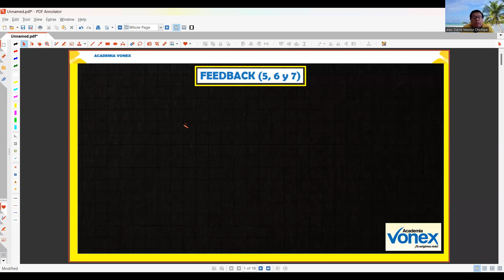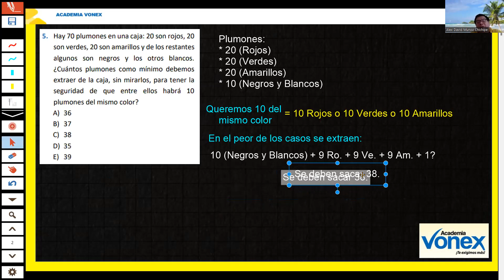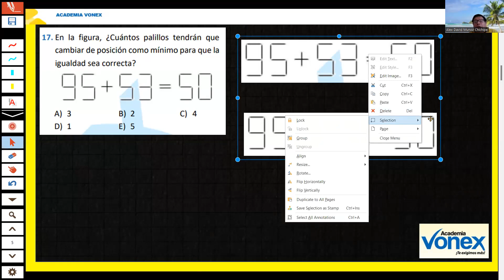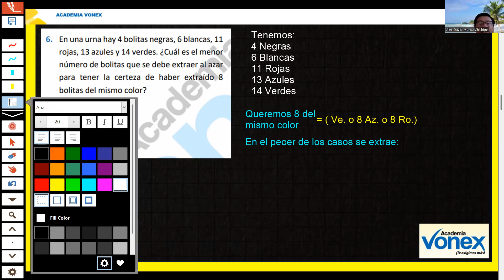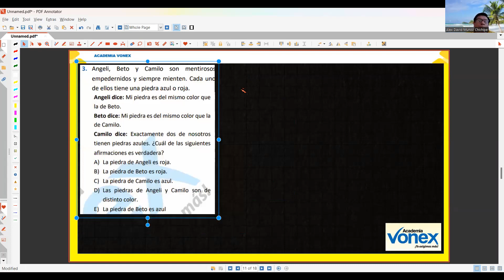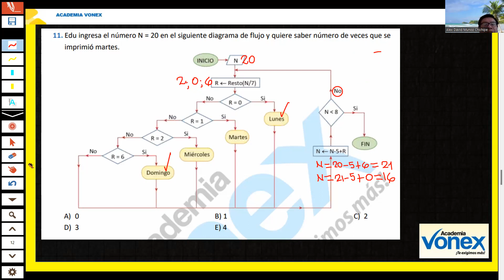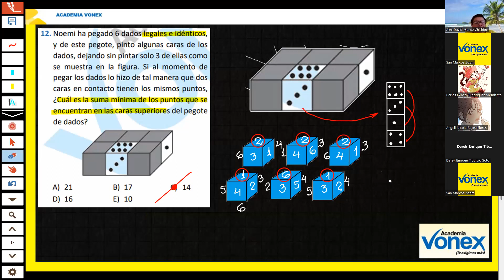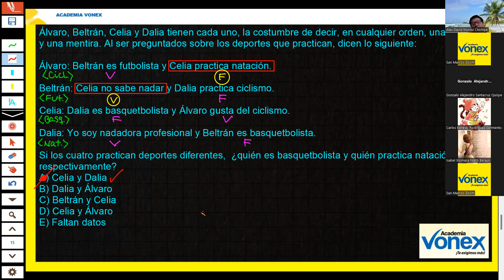RM sem8 Anual